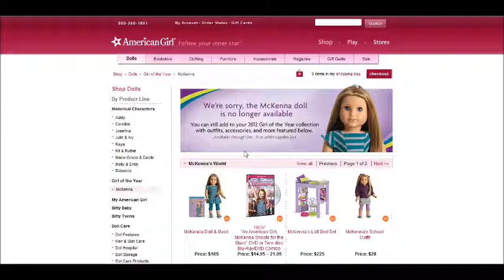American Girl Of The Year 2012 Mckenna Brooks SOLD OUT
THE AMERICAN GIRL DOLL OF THE YEAR 2012 MCKENNA BROOKS IS SOLD